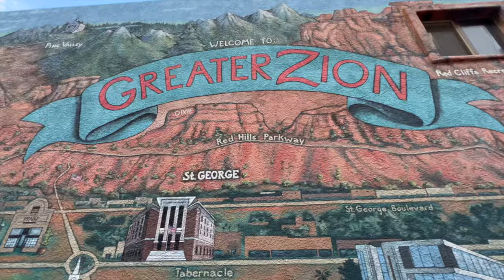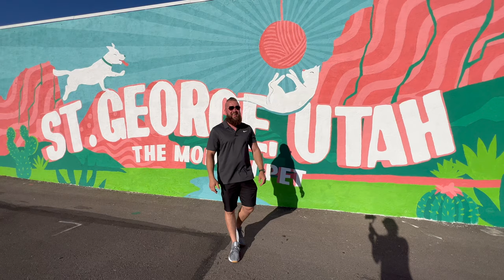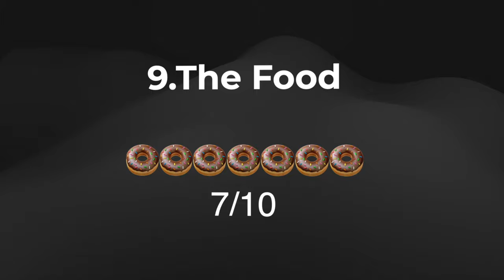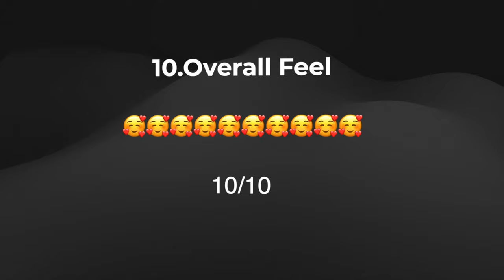Living in St George Utah 9 year review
Living in St George Utah 9 year review. Having lived in St George for over 9 years now, I decided to rate on a scale of 1-10 St George Utah employment,  cost of living, crime rate, people, love life, nightlife, the weather, fun factor, food, and the overall feel.

If you want to know if I would recommend living in St George Utah be sure to watch this video until the end

Skip to Chapter:

00:00 - Why I moved to St George Utah
02:10 - Employment in St George
03:59 - Cost of living in St George
08:09 - St George Crime Rate
09:28 - St George People
11:27 - Dating in St George
13:50 - Nightlife in St George
15:08 - Weather
17:03 - Things to do for fun
18:41 - I'm challenging you
19:40 - food in St George
20:54 - St George overall rating